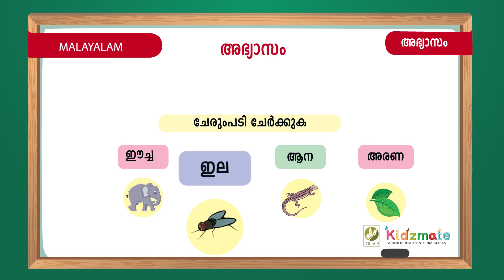അഭ്യാസം - Kidsmate UKG Term 2 Malayalam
Here we are presenting UKG lesson videos on Malayalam, Malayalam letters, Malayalam stories, Malayalam grammar, Malayalam poems and rhymes for Kids, Malayalam for kids.